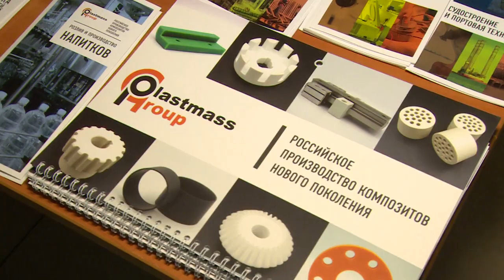Избран новый президент Торгово-промышленной палаты Щёлково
Состоялось собрание Торгово-промышленной палаты городского округа Щёлково. На нём были решены организационные вопросы, избран новый президент - Мария Тарасова.